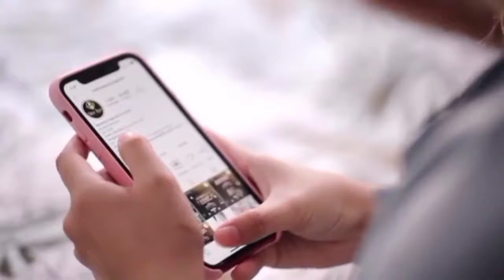Contoh "Digital Curriculum Vitae",Momo Indie : Deskripsikan Dirimu 30 Detik